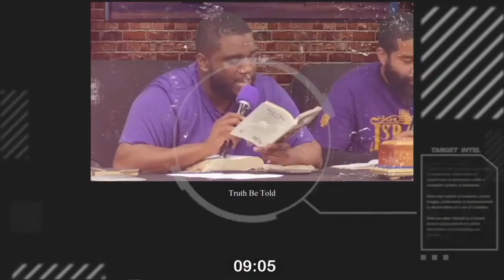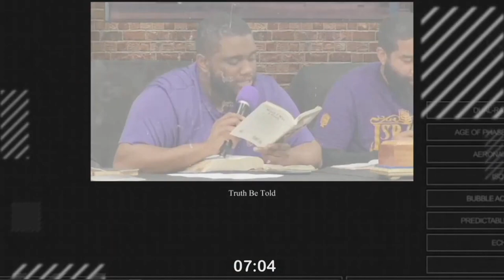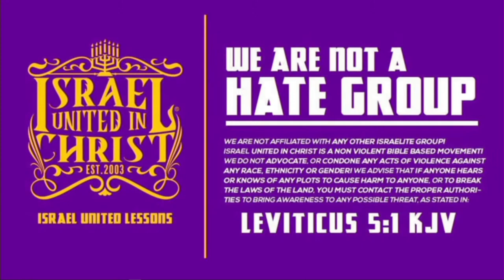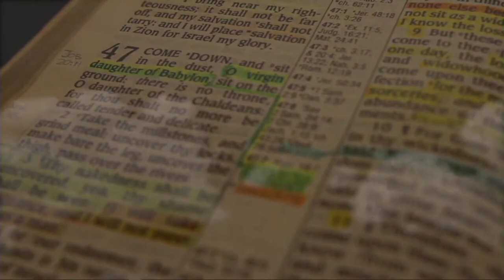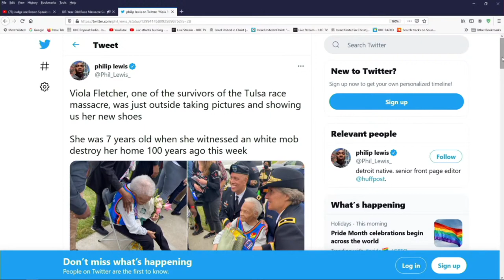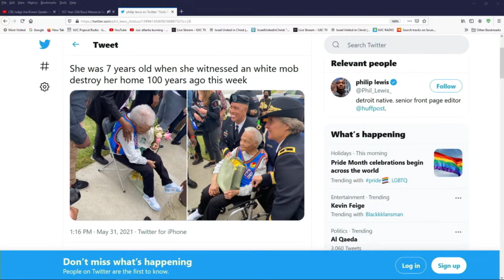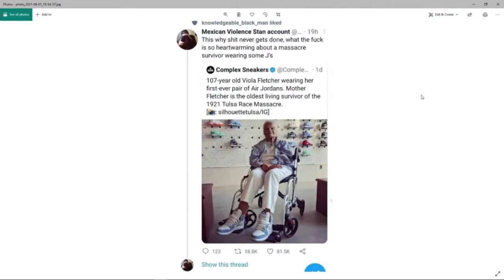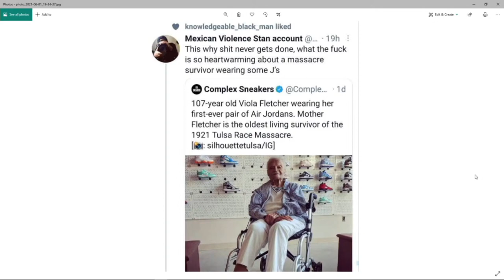IUIC | Busted - The Plot To Effeminize Black Men